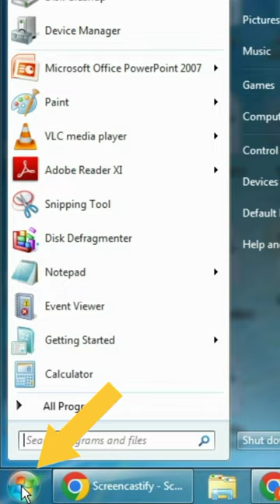Fix all Hard Disk errors with this command